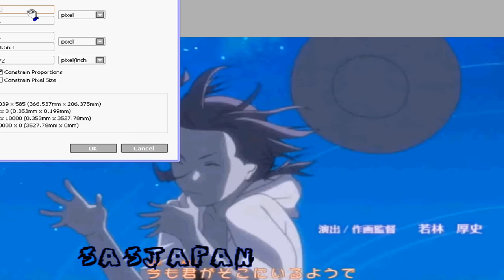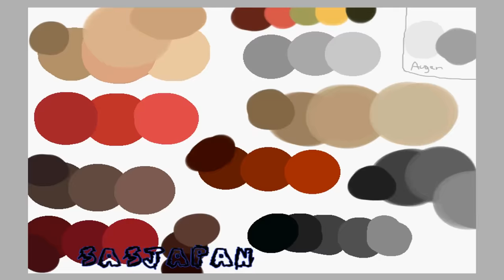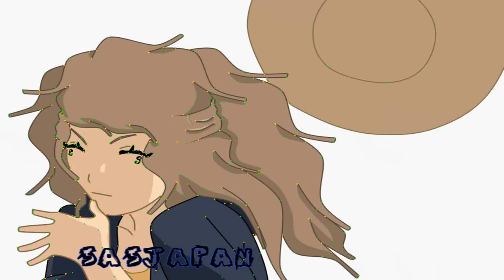How Sas is editing XD =3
my first edit video *-* uuuh it's really interesting when you can watch yourself how you are drawing xD